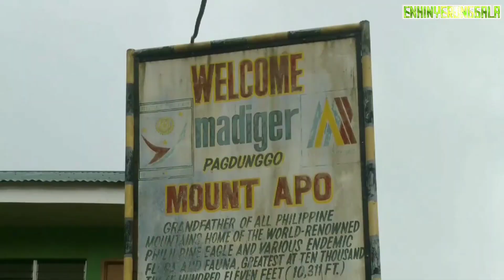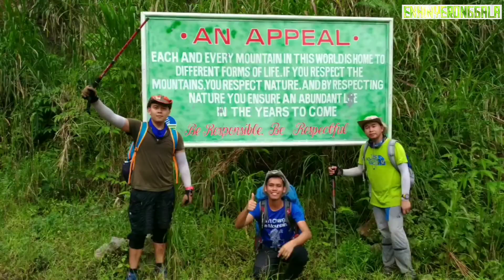FILIPINO MOUNTAINEER REACTS TO RYAN PYLE MOUNT APO CLIMB ~ Expedition Asia Philippines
A reaction video about the recent Mount Apo expedition climb of Canadian adventurer, film maker and TV Host RYAN PYLE.

Ryan Pyle,
Ryan Pyle Mount Apo,
Ryan Pyle Mt. Apo,
Ryan Pyle Expedition Asia,
Ryan Pyle Expedition Asia Philippines,
Ryan Pyle Mount Apo Climb,
Ryan Pyle Mt. Apo Climb,
Ryan Pyle Discovery Channel,